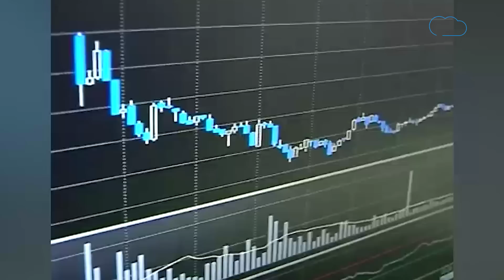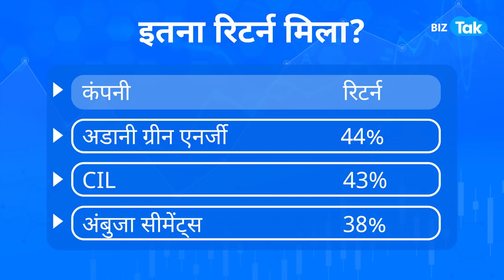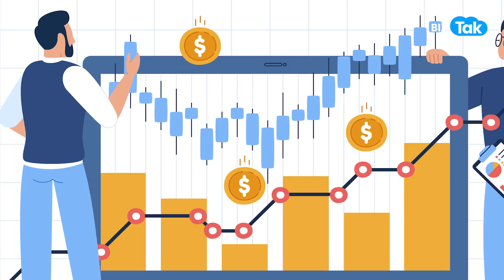Share Market में भी Gautam Adani का बड़ा कारनामा! |BIZ Tak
शेयर बाजार के इन्वेस्टर्स के लिए 2022 वैसा नहीं रहा जैसा 2021 रहा था. बाजार में सालभर उतार-चढ़ाव रहा. हालांकि, तमाम नेगेटिव चीजों के बावजूद सेंसेक्स और निफ्टी50 ने दुनिया के दूसरे बड़े बाजारों के मुकाबले बढ़िया प्रदर्शन किया है. भारतीय शेयर बाजारों ने इस साल अब तक करीब 4% रिटर्न दिया है. और इसी वजह से भारतीय इन्वेस्टर्स कुछ अच्छी कंपनियों में पैसा बनाने में भी सफल रहे हैं. पूरी जानकारी के लिए वीडियो देखें..